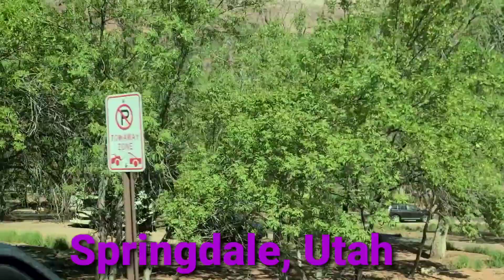How far is Zion National Park from Springdale, Utah? | Entering East Gate to Campground (Valentus)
How far is Zion National Park from Springdale, Utah?
Distance from Springdale, UT to Zion National Park, UT is 7.70 miles from Springdale to Zion National Park in northwest direction and 21 miles (33.80 kilometers) by car, following the Kolob Resevoir Road route. Springdale and Zion National Park are 30 minutes far apart, if you drive non-stop.

Springdale is a town in Washington County, Utah, United States. The population was 529 at the 2010 census. It is located immediately outside the boundaries of Zion National Park, and is oriented around the resulting tourist industry.